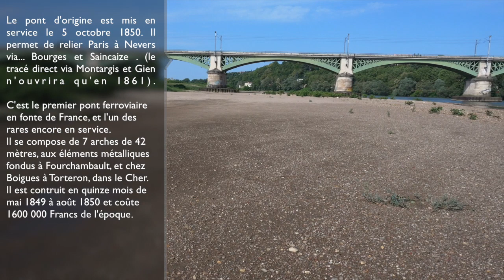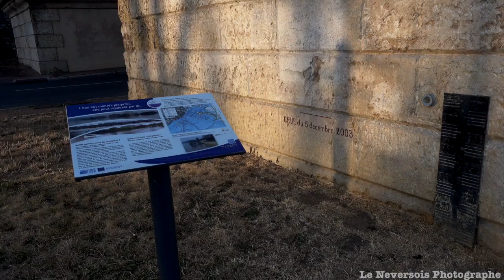Le viaduc ferroviaire de Nevers : l'histoire et l'importance d'un ouvrage d'art majeur en france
Le viaduc ferroviaire de Nevers est un joyau de l'architecture française, situé dans la ville de Nevers, dans le département de la Nièvre, en région Bourgogne-Franche-Comté. Il s'agit d'un pont ferroviaire qui franchit la Loire et qui a été mis en service pour la première fois en 1850. Depuis lors, il a été détruit et reconstruit à plusieurs reprises, mais il reste un symbole important de l'histoire et de la culture ferroviaire française.

L'histoire du viaduc ferroviaire de Nevers

Le viaduc ferroviaire de Nevers a été construit pour répondre aux besoins de l'expansion du réseau ferroviaire français au XIXe siècle. La première travée du viaduc a été mise en service en 1850, et le reste du pont a été achevé dans les années qui ont suivi. Il a été conçu par l'ingénieur français Paul Séjourné, qui a également conçu plusieurs autres ponts et viaducs importants en France.

Pendant la Seconde Guerre mondiale, le viaduc a subi de graves dommages à deux reprises. La première fois, en 1940, la deuxième travée côté Paris a été détruite, mais elle a rapidement été reconstruite. La deuxième fois, en 1944, les Allemands ont détruit une grande partie du pont, mais il a de nouveau été reconstruit et remis en service en mai 1946.

Aujourd'hui, le viaduc ferroviaire de Nevers est un monument historique et un ouvrage d'art protégé en France. Il est toujours utilisé pour le transport ferroviaire et est considéré comme un symbole important de l'histoire et de la culture ferroviaire française.

L'importance du viaduc ferroviaire de Nevers

Le viaduc ferroviaire de Nevers est un ouvrage d'art important en France pour plusieurs raisons. Tout d'abord, il est considéré comme un exemple remarquable d'ingénierie ferroviaire du XIXe siècle. Il a été conçu pour répondre aux besoins de l'expansion du réseau ferroviaire français, et sa construction a nécessité l'utilisation de techniques de pointe pour l'époque.

De plus, le viaduc ferroviaire de Nevers est un symbole important de l'histoire ferroviaire française. Il a été construit à une époque où le transport ferroviaire était en pleine expansion en France, et il a joué un rôle crucial dans le développement économique et industriel du pays. Aujourd'hui, il est toujours utilisé pour le transport ferroviaire, ce qui en fait un élément important de l'infrastructure ferroviaire française.

Enfin, le viaduc ferroviaire de Nevers est un monument historique important en France. Il témoigne de l'histoire et de la culture ferroviaire française, et il est considéré comme un élément important du patrimoine culturel du pays.